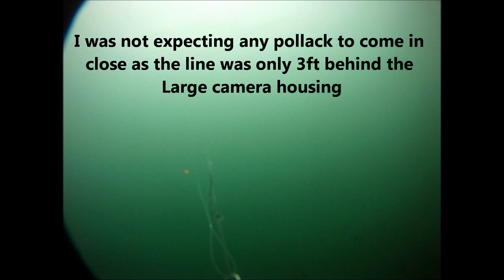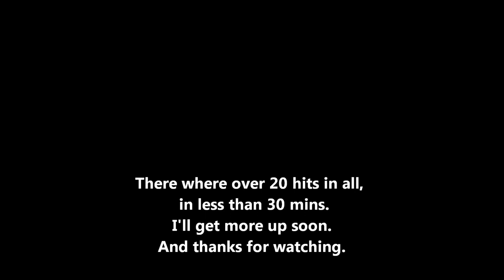Pollack Take on camera, using Shamrock tackle jelly worms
A short clip here from a 30 minute film. I had at least 20 hits over the 30 min troll. some times 5 pollack at a time coming in after it.
It was a very tough days fishnig and the pollack where hard to tempt. But luckily they came out to play for the vid.